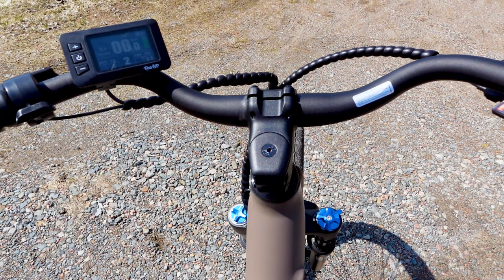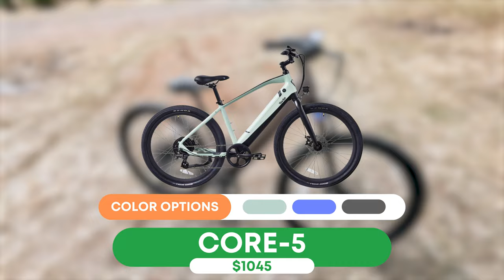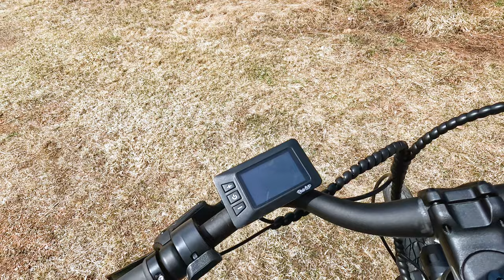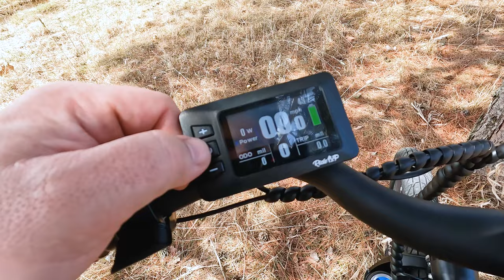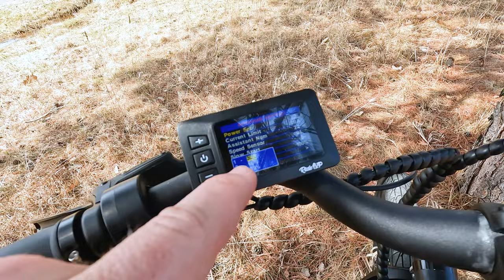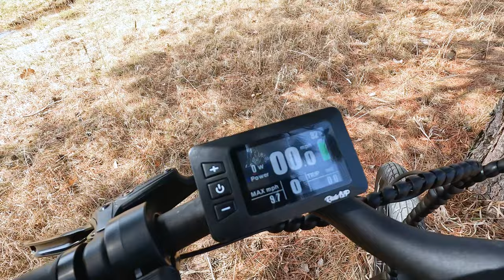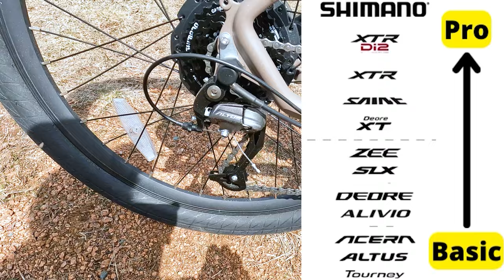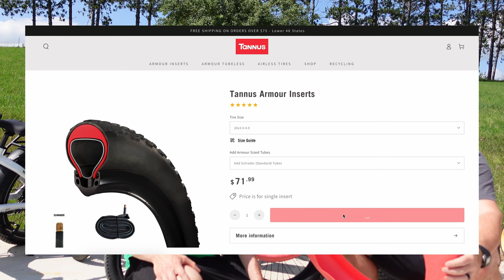Ride1Up LMT'd Review: The Affordable Torque Sensor Commuter Revisited!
00:00 Introduction
01:45 Who is Ride1Up?
04:31 Other Ride1Up Models
06:11 LMT'd Specs (Weight, Colors, Frames Sizes, etc..)
06:51 Front end (Tires, Fork, and Brakes)
08:55 Headlight, Cables, and Badge
09:46 Cockpit (Brakes, Grips, and Handlebars)
11:23 Ride1Up LCD Display
14:32 Fork Testing
15:19 Downtube (Battery, Paint, and Styling)
16:24 Drivetrain (Derailleur, Chainring, and Cassette)
17:44 Tannus Tire Liners
18:46 Rear End (Fenders and Brakes)
19:02 Motor Specs
19:29 Saddle and Seatpost
20:16 LMT'd Battery Removal and Specs
21:56 LMT'd riding without power
23:08 LMT'd Throttle Only Riding
24:24 LMT'd PAS Riding
26:39 LMT'd Top Speed Test
28:32 LMT'd Hill Test (Throttle Only)
31:24 LMT'd Hill Test (Throttle Only)
34:29 Ride1Up LMT'd Concluding Thoughts